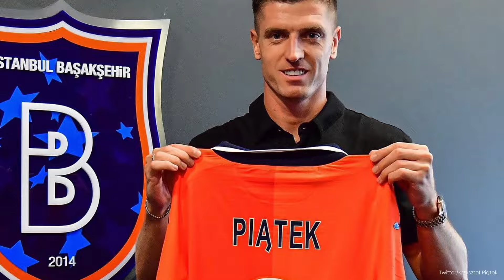Kto zostanie BOHATEREM POLSKI w barażach o Euro 2024?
🟢 Zgarnij darmowy bonus 200% od dokonanej wpłaty od sponsora kanału BETFAN!

To już dzisiaj! Zaczynamy walkę w barażach o Euro 2024! Na początek łatwy rywal - Estonia, a potem ktoś z dwójki Walia - Finlandia... Kto może zostać bohaterem reprezentacji Polski w tych meczach barażowych?